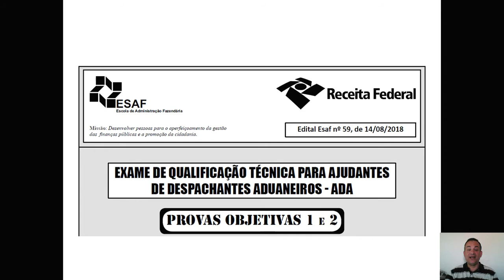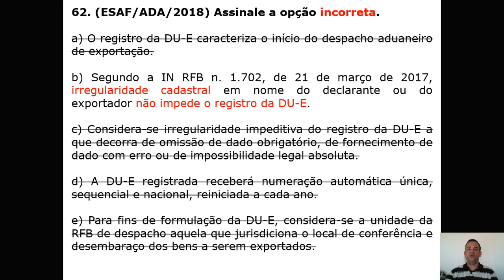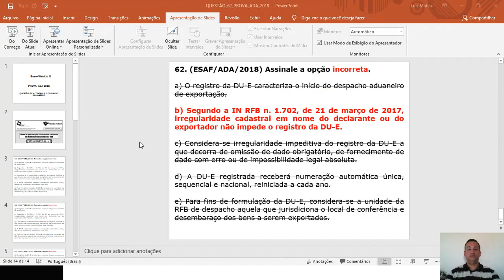Controle e Despacho Aduaneiro - Questão 62 - Prova ADA 2018 - Despacho Exportação via DU-E